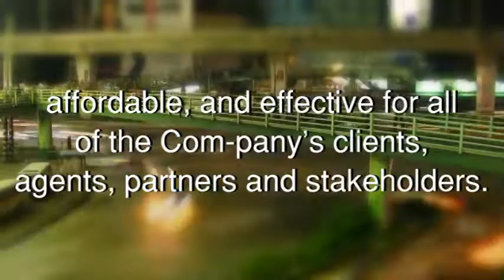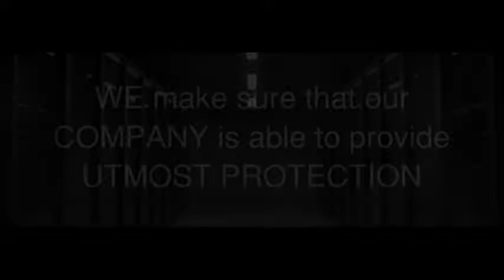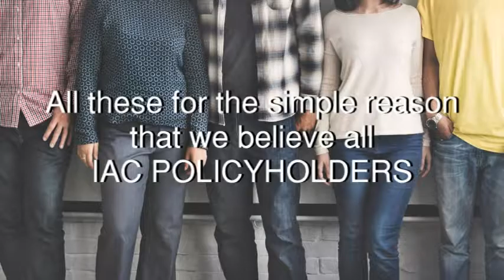IAC Corporate Video